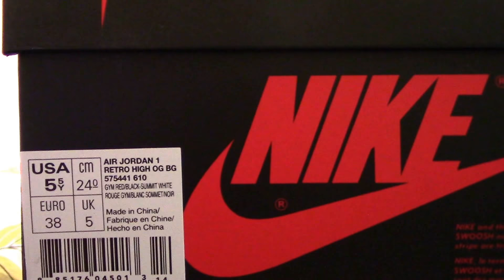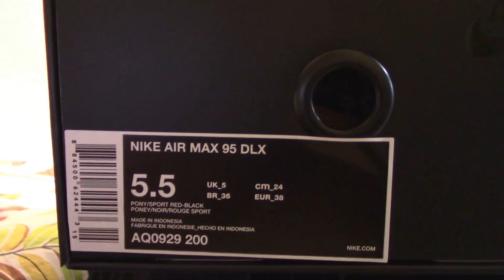【球鞋开箱】为了这双鞋江浙人民竟然打了起来？！AJ1 黑红脚趾 & Nike X Atmos Air Max 95开箱！！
大家好～我是柯里昂～坐标英国～喜欢潮流和球鞋文化～是一名普通的留学生～希望大家能够喜欢我的视频～多多支持、关注和订阅我的BiliBili和Youtube～可以的话点一波赞～分享一波～投一波币～收藏一波~谢谢大家～